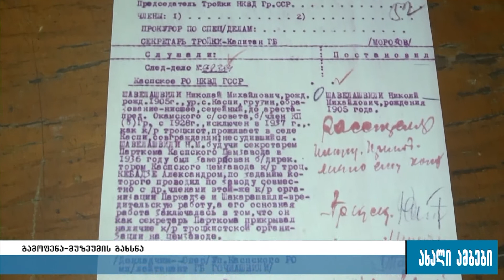პოლიტიკური რეპრესიების მსხვერპლთა ამსახველი გამოფენა კასპში 20.09.2016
კასპში პოლიტიკური რეპრესიების მსხვერპლთა ამსახველი გამოფენა-მუზეუმი გაიხსნა. პროექტი შინაგან საქმეთა სამინისტროს მეორე არქივის განყოფილების უფროსის, ვანო ჯახუას ინიციატივით, შინაგან საქმეთა სამინისტროსთან თანამშრომლობით, პრეზიდენტის ადმინისტრაციის მხარდაჭერით და აშშ-ის საერთაშორისო განვითარების სააგენტოს დაფინანსებით გაიხსნა. მუზეუმი საბჭოთა პერიოდში აშენებული მილიციის შენობაშია, რომელშიც დღეს სკოლა-გიმნაზიაა განთავსებული. მუზეუმში სამომავლოდ გაკვეთილების ჩატარება ფილმების ჩვენება იგეგმება, რომლის მეშვეობითაც ახალგაზრდებს საშუალება ექნებათ შეიტყონ თუ რა ხდებოდა საბჭოთა პერიოდში. მუზეუმის გახსნაში მოსწავლეებმაც შეიტანეს წვლილი, მათ 170 რეპრესირებული ადამიანის შესახებ მოიძიეს ინფორმაცია. გახსნის ცერემონიას პრეზიდენტის ადმინისტრაციის ხელმძღვანელი, შინაგან საქმეთა სამინისტროს და ადგილობრივი ხელისუფლების წარმომადგენლები დაესწრნენ.